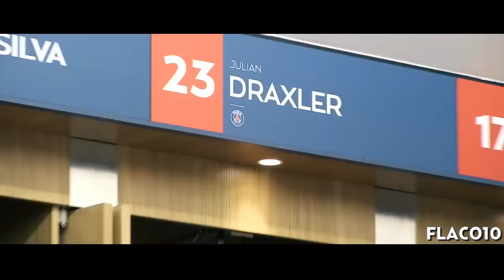Julian Draxler ● The Beginning ● 2016/17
▷Julian Draxler ● Dribbling Skills and Goal ● 2016/17